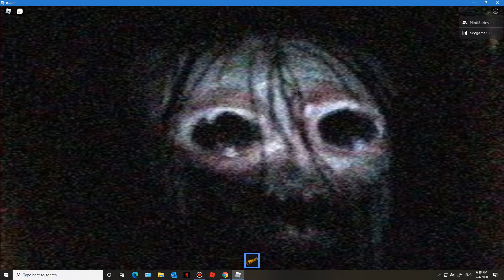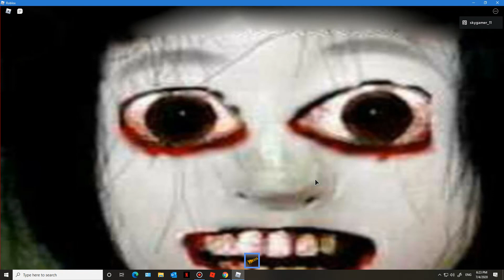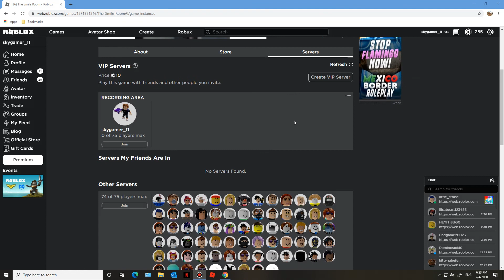HACKER: shorts Sky and daisy enter smile room